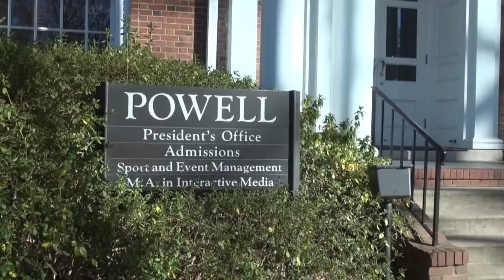ELN: Gap Semester Students Arrive At Elon